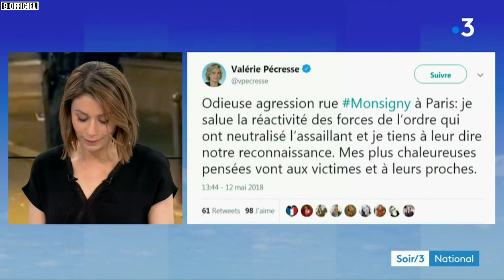Attaque au couteau à Paris : un mort et 4 blessés, l'assaillant abattu, Daech revendique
JT France 3 du samedi 23 mai 2018.